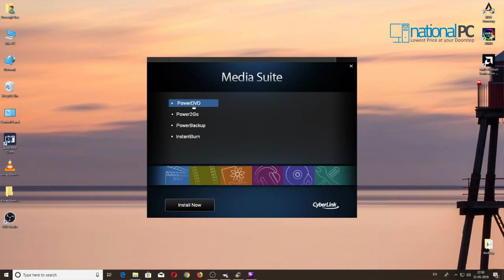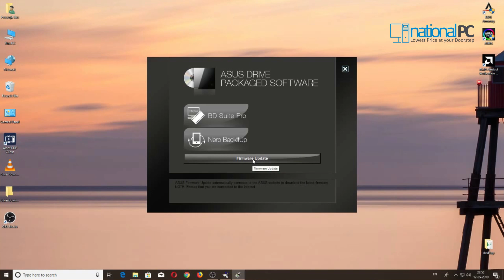ASUS TurboDrive BW-16D1H-U_PRO-ultra-fast 16X Blu-ray burner unboxing & Review (Hindi)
Buy ASUS TurboDrive BW-16D1H-U_PRO - ultra-fast 16X Blu-ray burner with M-DISC support for lifetime data backup and USB3.0(USB 3.1 Gen1) for Windows and Mac OS

Color:
Black

Read Speed:
BD-R(SL, M-DISC) : 12X
BD-RE : 8X
BD-ROM : 12X
BD-R(DL) : 8X
BD-RE(DL) : 6X
BD-ROM(DL) : 8X
BD-R(TL/QL) : 6X
BD-RE(TL) : 4X
DVD+R : 16X
DVD-R : 16X
DVD+RW : 12X
DVD-RW : 12X
DVD-ROM : 16X
DVD+R(DL) : 12X
DVD+R(SL, M-DISC) : 12X
DVD-R(DL) : 12X
DVD-ROM(DL) : 12X
DVD-RAM : 5X
CD-R : 48X
CD-RW : 40X
CD-ROM : 48X
DVD Video Playback : 6X
VCD Playback : 24X
Audio CD Playback : 10X

Write Speed:
BD-R : 16X
BD-R(DL) : 12X
BD-R(TL/QL) : 6X
BD-R(LTH) : 6X
BD-R(SL, M-DISC) : 4X
BD-RE : 2X
BD-RE(DL) : 2X
BD-RE(TL) : 2X
DVD+R : 16X
DVD-R : 16X
DVD+RW : 8X
DVD-RW : 6X
DVD+R(DL) : 8X
DVD-R(DL) : 8X
DVD+R(SL, M-DISC) : 4X
DVD-RAM : 5X
CD-R : 48X
CD-RW : 24X

Writing Mode:
BD-RE : Sequential Write/Random Write
BD-R : Sequential Write
DVD+R & DVD+R(DL) : Sequential Write
DVD-R & DVD-R(DL) : DAO/Incremental Recording
DVD+RW : Random Write
DVD-RW : DAO/Restricted Overwrite/Incremental Recording
DVD-RAM : Random Write
CD-R/RW : DAO/TAO/SAO/Packet Write

Access time:
BD(SL/DL) : 180 ms
DVD : 170 ms
CD : 150 ms

Interface:
USB 2.0/USB 3.0

OS Support:
Windows® 10
Windows® 8
Windows® 7
Windows® Vista
Windows® XP

System Requirements:
CPU: Intel Pentium® D 945(3.4GHz) or higher
RAM:1GB or more is recommended
Graphics Card: NVIDIA® GeForce 7600 GT or ATI X1600 series or above
Use HDCP Compatible display and VGA card to High Definition digital output

Software:
Cyberlink Power2Go 8
Cyberlink PowerDVD 12 with Magic Cinema
Cyberlink PowerBackup 2.5
Cyberlink InstantBurn 5

Disc Diameters:
12cm/8cm

Mounting Orientation:
Vertical and Horizontal (+5° ~ -5°)

Dimensions:
243 x 165 x 63 ~ mm (LxWxH)

Weight:
1160 g
1290 g (With Stand)

Power:
Adapter Power  +12V ±5%, 3A

Temperature:
Operating : 5 ℃ to 40 ℃
Storage : -30 ℃ to 60 ℃

Humidity:
Operating : 15 % ~ 80 % (Non-condensing)
Storage : 10 % ~ 90 % (Non-condensing)